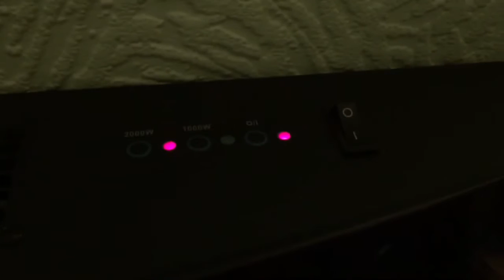Hyundai Wall Mounted Fire/ Landscape Black Curved Glass/ Flame Effect with Remote Control, 2000 Watt